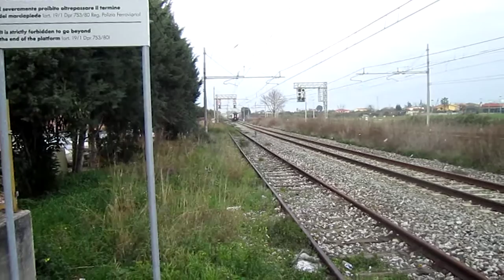UNA TITOLARE DA 6000 KILOWATT PER L'IC 556,LA E402A!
Con una potenza oraria di ben 6000 kw,la E402A è una delle locomotive PAX più potenti del parco italiano,nel video titolare dell'IC 556,Reggio Calabria C.le-Roma Termini in transito alla stazione di Capaccio-Roccadaspide.